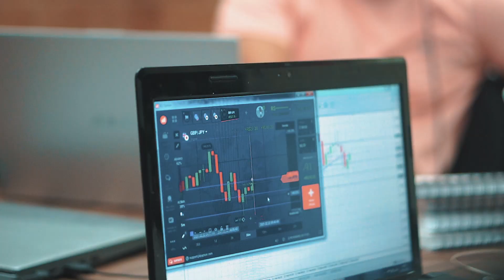HBZ PRESENTE: conheça Cherley Franca!!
ME SIGA NO INSTAGRAM, E ME CHAME NO DIRECT.